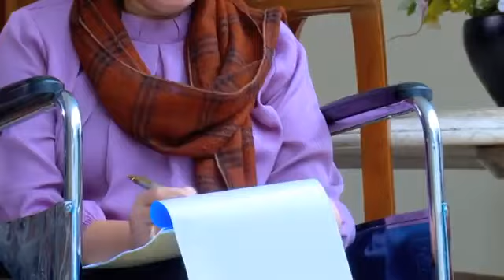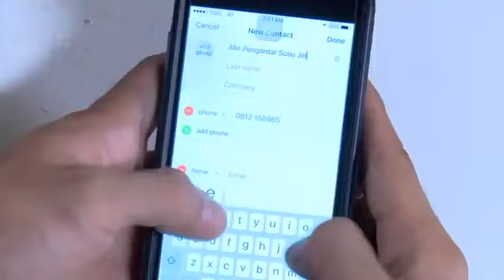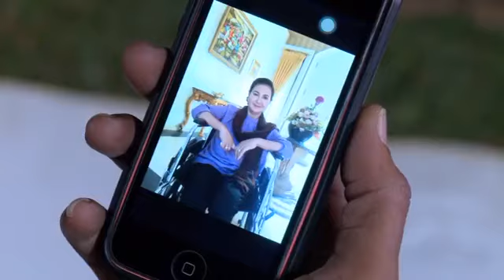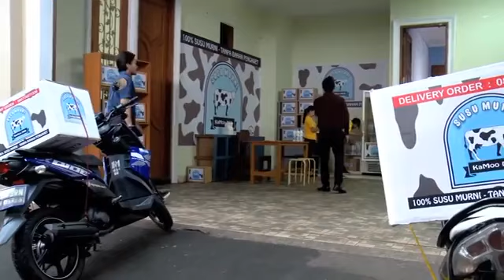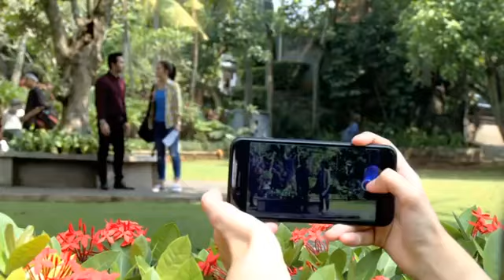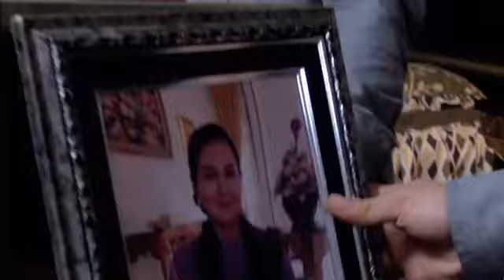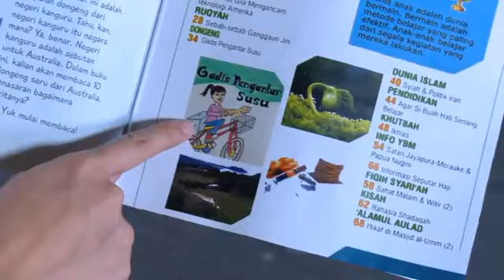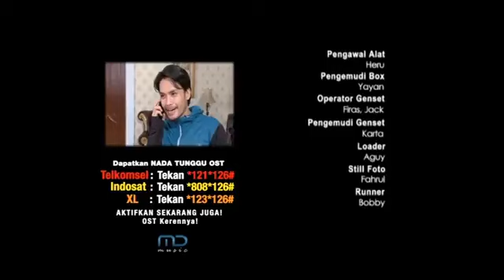FTV Randy Pangalila & Michelle Joan Cinta Lewat Warisan